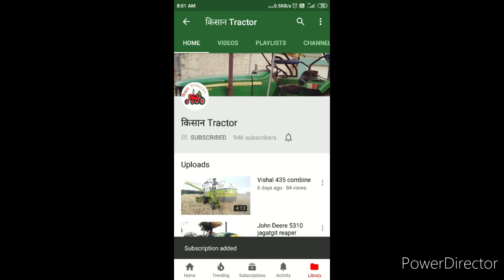new Holland 3600-2 performance